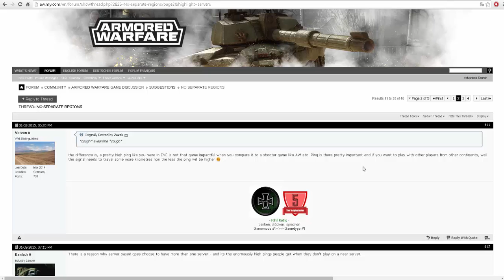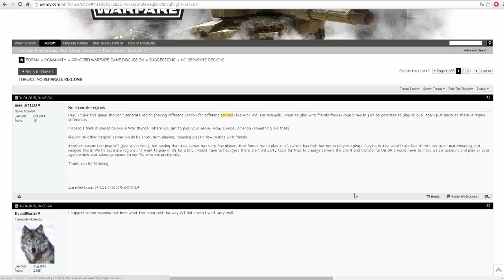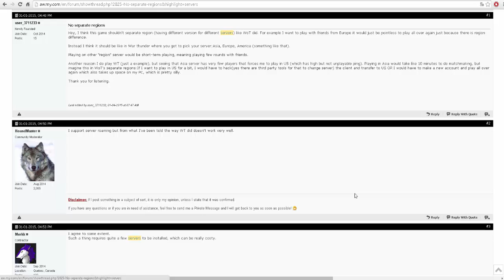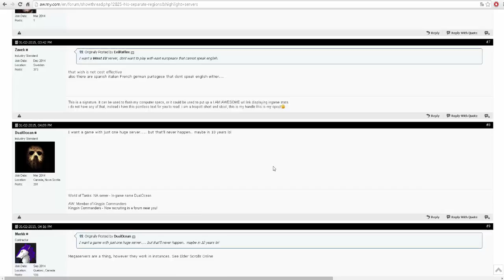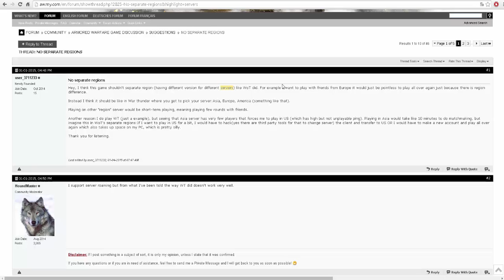ArmoredWarfare"ForumThinks"ep4 Server regions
check out what the forum thinks